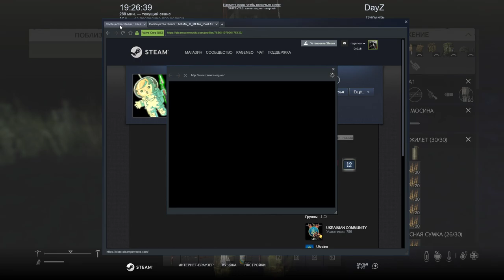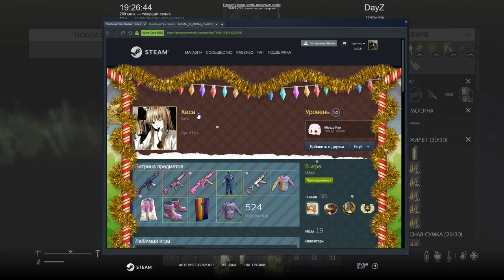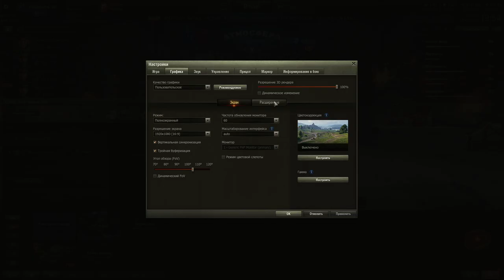DAYZ LIVONIA 2020